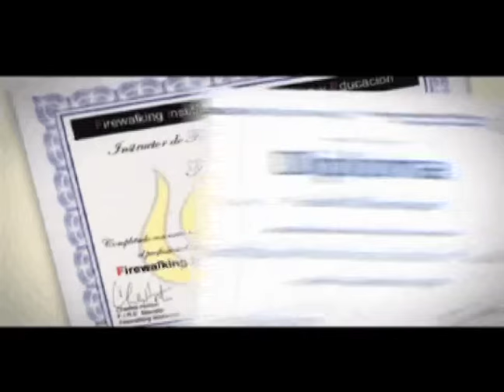FRANK PALOMEQUE COACH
ACADEMIA INTERNACIONAL DE COACHING ECUADOR